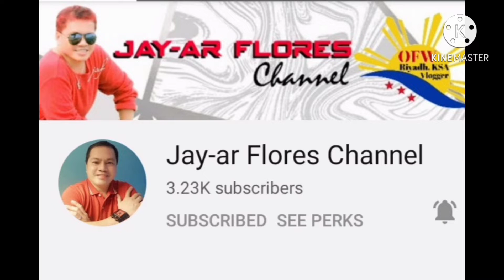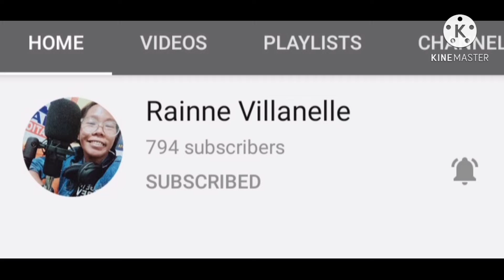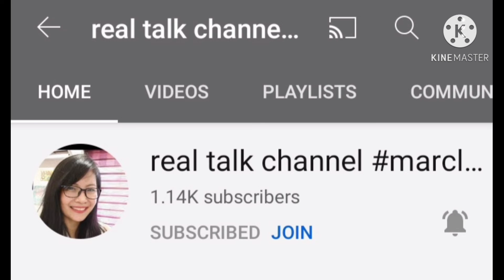Masarap pag Libre 😂